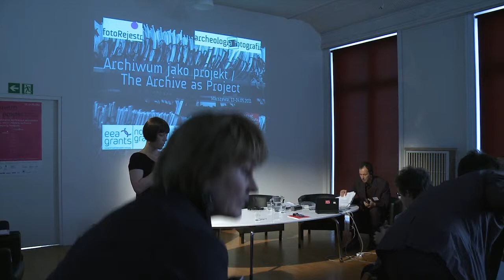FAF: Archiwum jako projekt / konferencja - 1. otwarcie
Otwarcie konferencji "Archiwum jako projekt"
Warszawa 2012.

Karolina Ziębińska- Lewandowska- prezeska FAF
Krzysztof Pijarski- program konferencji.k